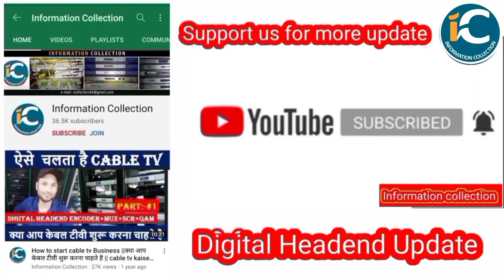Sun dth मे शुरू हुआ 3 नया चैनल और Tata Play Dth मे बंद हुआ एक चैनल देखिए ये रिपोर्ट